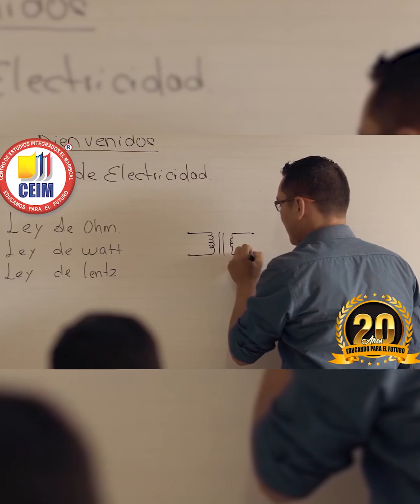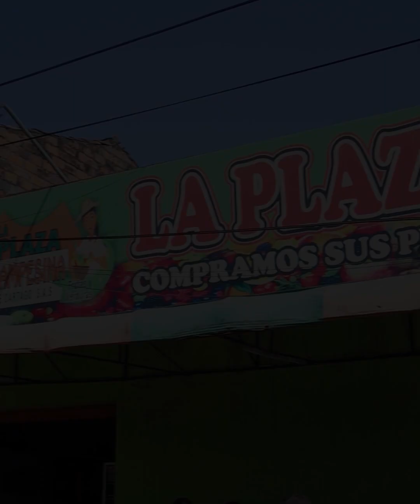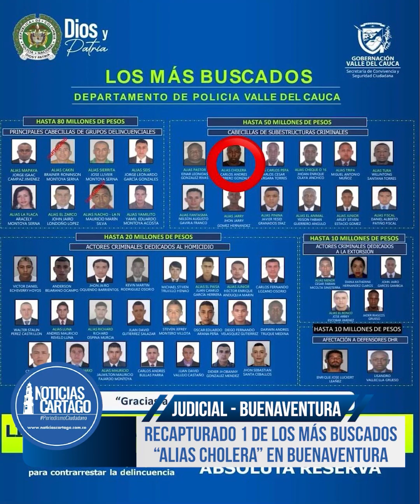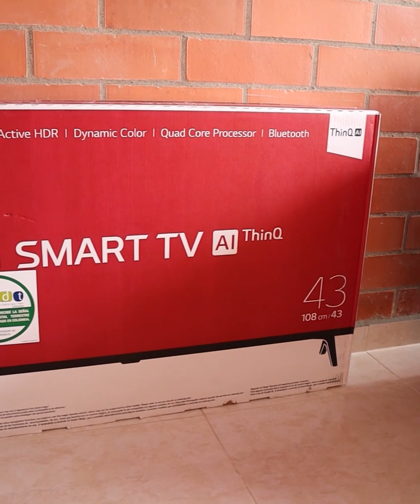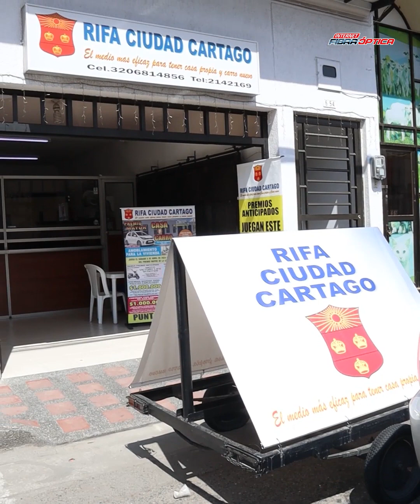Emisión Matinal del 28 de Mayo de 2024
Inicia tu día bien informado con Noticias Cartago, Emisión del 28 de Mayo de 2024, en nuestro informativo matinal de las 7:00 AM te presentamos las noticias más relevantes de las últimas horas de forma clara para que puedas estar informado desde el inicio del día.

¡Madruga con las noticias en Noticias Cartago!